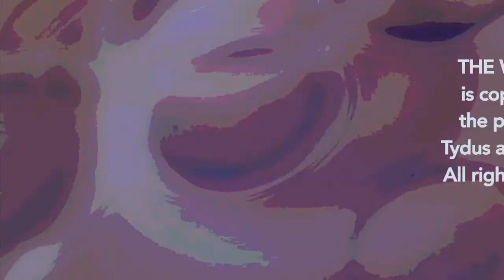‘SONY vs MARVEL Battle Royale. Episode #28. The Way In.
‘SONY vs MARVEL Battle Royale. Episode #28. ‘The Way In’. Will the standoff of billionaire giants- Sony and Disney continue, or will they destroy Spider-Man? Will all the good that has been created in recent years on screen be lost? Can obvious greed take a back seat to common sense? Only time will tell, though clearly it looks like Marvel Studios (Disney) needs Sony more than Sony needs them. We at ‘The Way In’ postulate these facts and shed some new observations on this massive “Battle Royale”. Enjoy this episode and we’d love to hear your thoughts. Cheers from Julian and Emil.